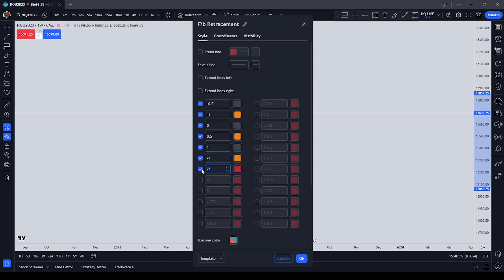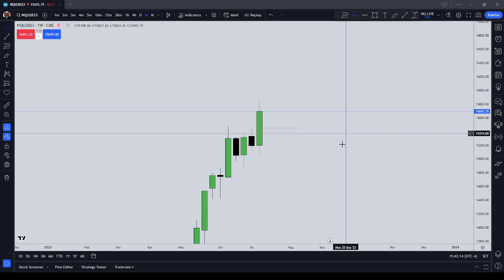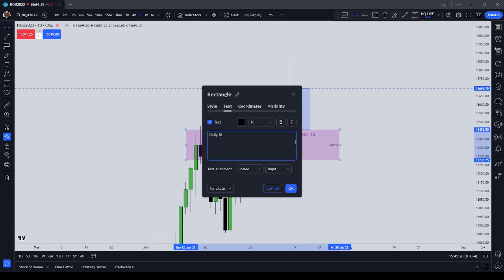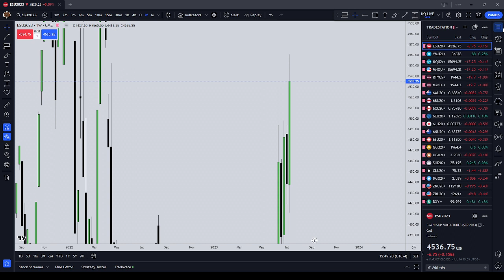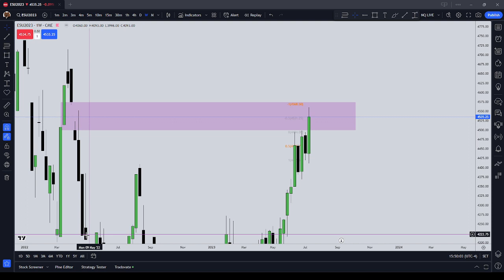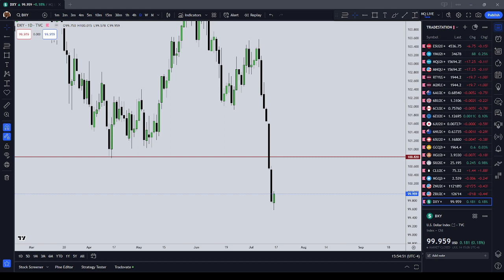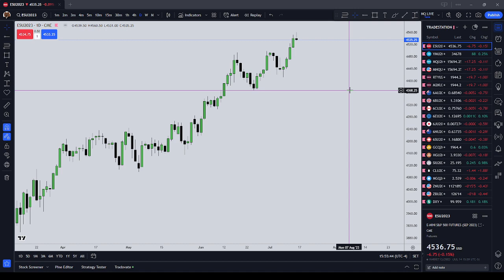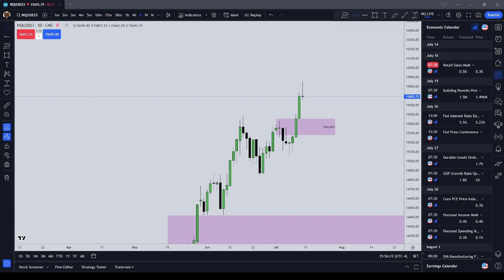The Week Ahead | July 16 - 21 2023